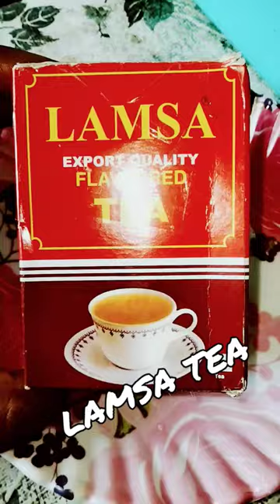Lamsa tea # secret tea powder # in hotels# smell next level # not required elachi # stress booster #